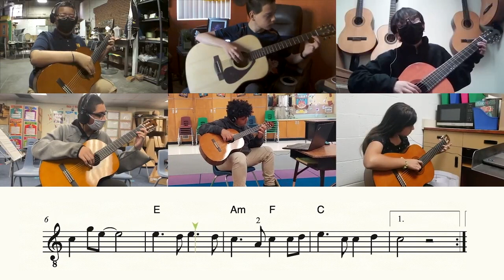Emily Elbert and Lead Guitar Students Play Elizabeth Cotten's ‘Freight Train’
This is a play-along video from episode 7 of "We Are Guitar". Play together with Emily Elbert and Lead Guitar students Elizabeth's Cotten composition, "Freight Train".

We Are Guitar celebrates hard-working students from Lead Guitar programs around the U.S. and connects them, and followers of the show, with our favorite pro players and guitar celebrities. Singer-songwriter and guitarist extraordinaire Emily Elbert – who has recently been seen on stage with the likes of Jacob Collier, Gwen Stefan and Esperanza Spalding – was our guest for WAG 7. The show is hosted by Brad Richter (co-founder of Lead Guitar) and filmed at Guitar Salon International in Santa Monica, CA.

Background: Music education improves grades, graduation rates and critical thinking, but it’s not available to five million American children. Daily mentorship, classroom connections with global artists and college campus experiences empower students to grow academically, socially and emotionally.
Lead Guitar’s Vision is to engage every learner with an instrument that appeals across genres and generations, using music from a broad range of traditions, and differentiated materials like Adaptive and Spanish-language curricula. We focus resources on children with the least access to arts education by collaborating with schools where 80% or more of students are eligible for Free or Reduced-Price Lunch.

All proceeds from monetization of this video go to the GSI Foundation, a non-profit organization that raises money to support school-based music education programs like Lead Guitar.

Executive Producers - Tim Miklaucic and Brad Richter
Written by - Brad Richter
Editing - Denis Azabagić
Guitar Salon International Videography – Felix Salazar
Play-Along Video Editor – Andrew Smith
Videography for “When the Saints Go Marching In” - Matthew Anderson
Set and Logistics – Jaxon Williams
Additional Key Contributors: Tomasz Fechner, Freddy Vazquez and Kacey Ellis